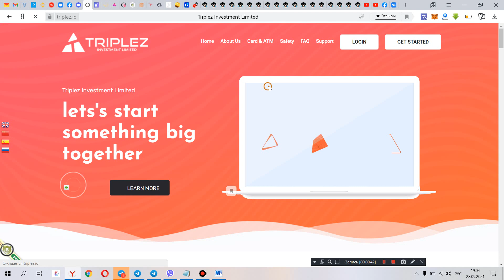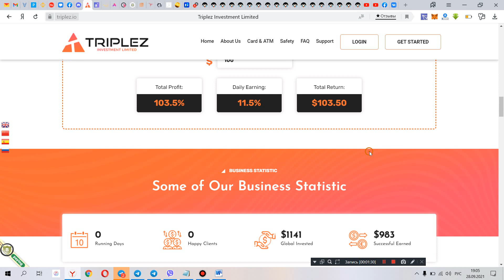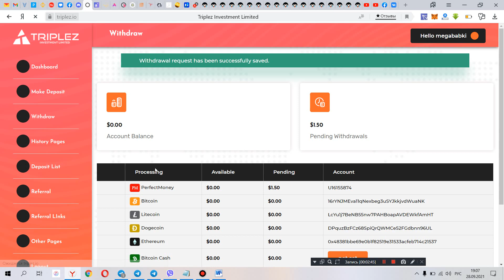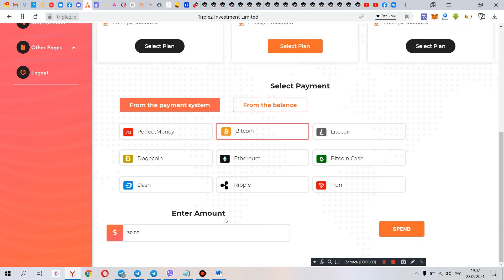triplez выел деньги с проекта и показываю как проект платит !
проект  скам не  платит